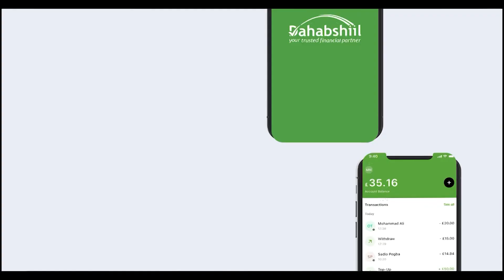Badri Cabdicasiis,Ninka Uu Maraykanku Halka Milyan Dul Dhigay Oo Lagu Qabtay Xadka Soomaaliya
Badri Cabdicasiis,Ninka Uu Maraykanku Halka Milyan Dul Dhigay Oo Lagu Qabtay Xadka SoomaaliyaBulshotv - apps on google play